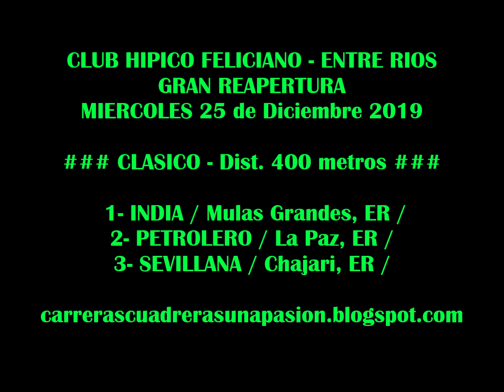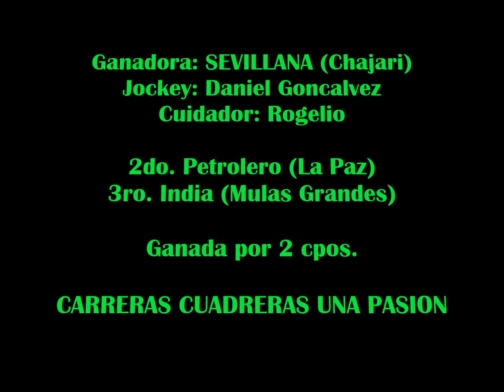SEVILLANA, Club Hipico Feliciano, ER (25-12-2019), CLASICO Dist. 400mts.